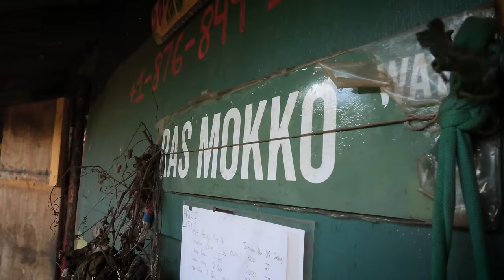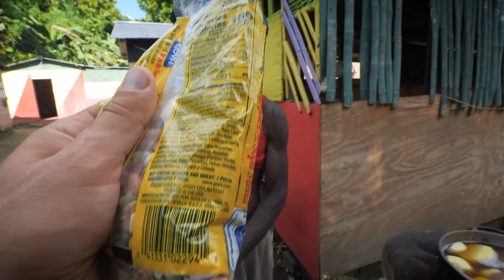Rasta Mokko's Sixteen Bean Soup!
NUFF PROTEIN! Who ever ate 16 different beats inna soup?
Learn to make this awesomely healthy rasta style soup! We chat about @peanutdreadofficial9995 confusion, Snake Woman and the missing solar light, ital soups, new custom jewellery, the new road on the South Coast, check out Mokko's new bar,  & much more!
Bless up,
Matthew & Mokko

★CONNECT★
Ras Kitchen Instagram & Facebook

★Music★
@roger_rivas  Rocksteady for two
Sarah the Illstrumentalist Early Dinners
@LewisBennett  Level Three (Runescape Dub)
@mxubeats - Nu Begins (loop)
Daniel Fridell- Unity
@dcuttermusic - Orange Glow
Gustav Lundgren- Sea Smoke